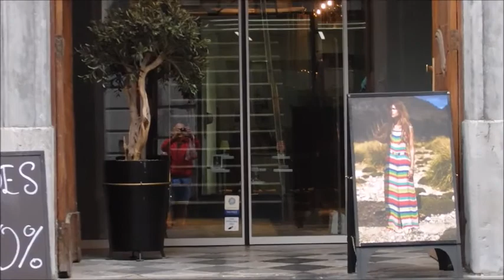NAMUR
Mercado semanal en Namur.
Vernao 2016